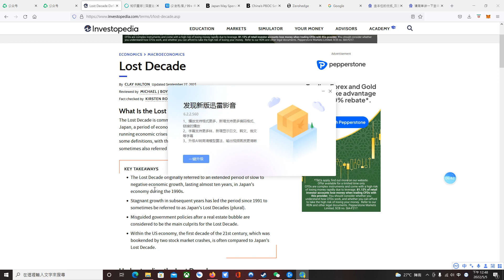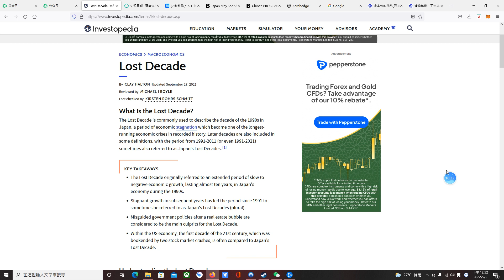【全球泡沫史】日本經濟失去的二十年| EP01：內外因素引爆經濟泡沫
同樣都是升值本國貨幣，為什麼祇有日本政府搞砸？表面上的金融災難引發了大藏省和日本央行之間的激烈權鬥。

如果您覺得內容有所收穫，可以通過paypal打賞我！
你們的支持是我更新更好作品的動力！謝謝！

如果喜歡內容請幫助我分享到不同的社群，讓更多人看到，謝謝！

歡迎加入我們的Youtube會員頻道！

FB粉絲專頁/Twitter賬號: 灰岩金融科技

關注微信公眾號：灰岩國際諮詢/灰岩金融科技(id：ravenrock123)
知乎：Dorian君

知識星球：灰岩宏觀交易廳

捐助小額比特幣地址：

bc1qlm2l7kpwm6g643t427grmxgwraelzk8zjtcze2qhdqpdazmzq9ds7luwk4